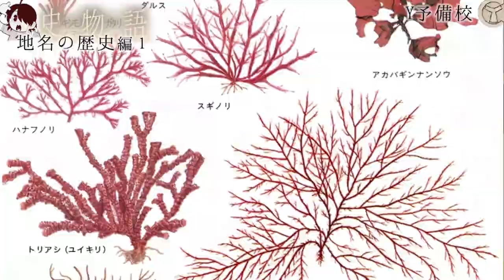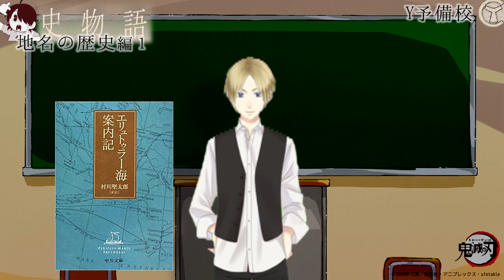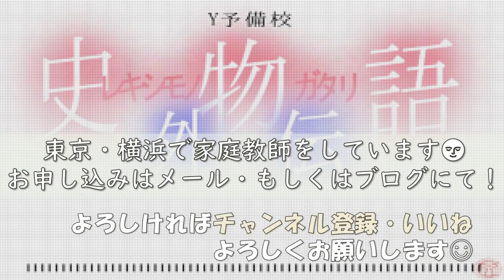史物語・地名シリーズまとめ❶ ～入試には使えないかもしれない歴史雑学～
入試には使えないかもしれない歴史にまつわる様々なトリビアを紹介していくシリーズです☺

Fateでたどる世界史

ムカつく英単語の覚え方

日本史×古文の日本文学史